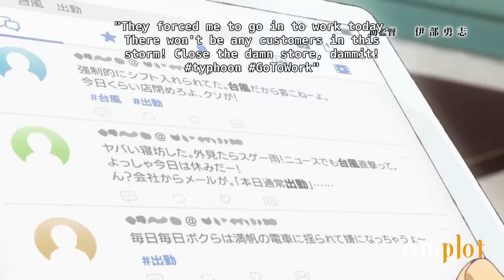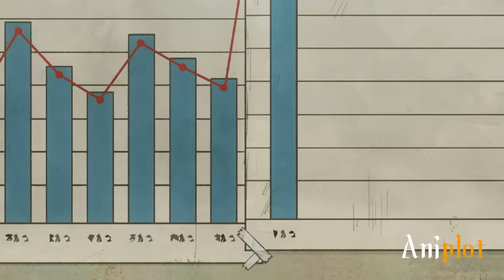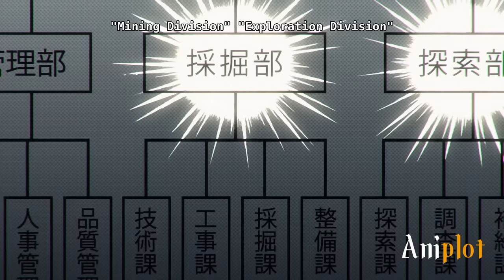He is Summoned As a Slave And ends up Loving His New Life